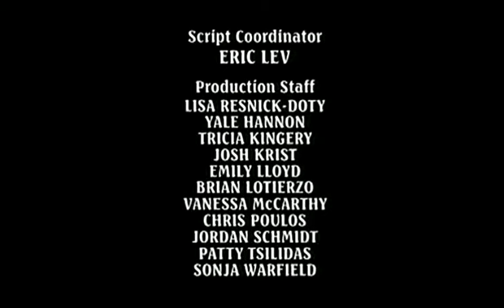Ladies Man (1999-2001) S01E21 Bad Muthas